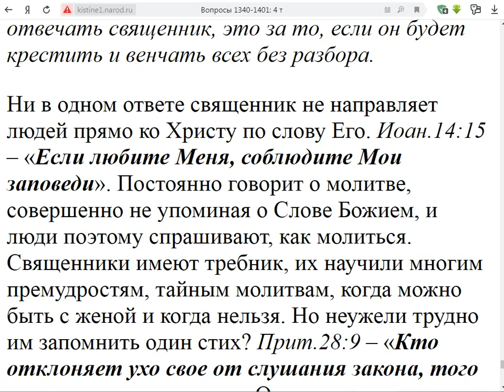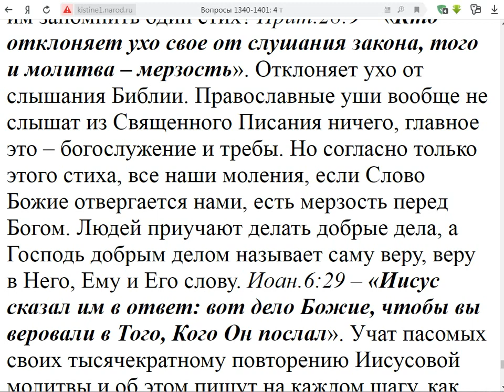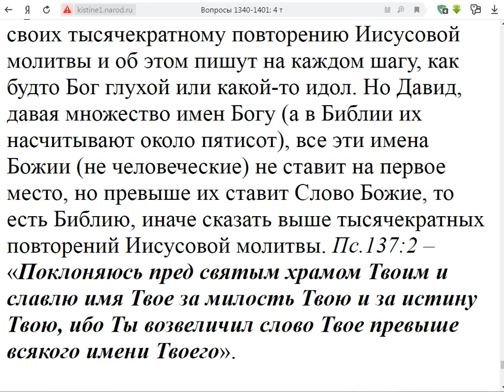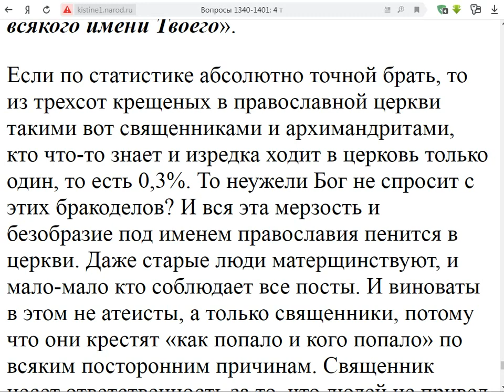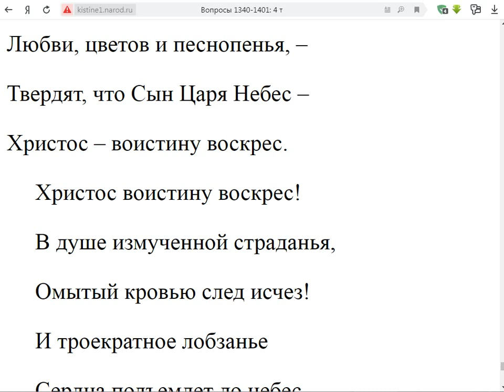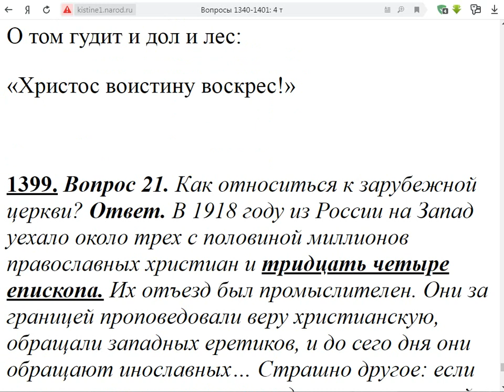1398. Несёт ли ответственность священник за дальнейшую жизнь крещёных?